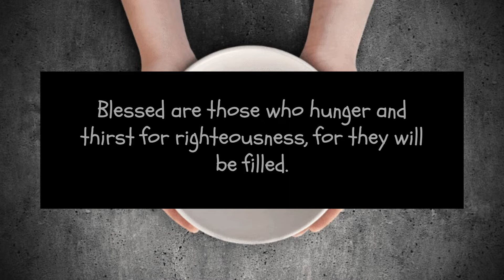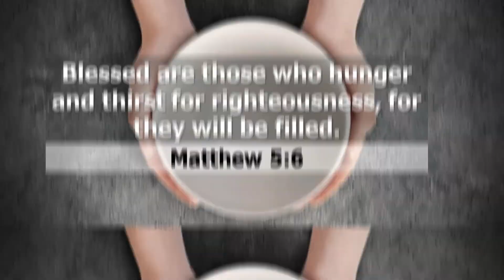Daily Devotional - The Good Kind of Hunger Matthew 5:6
When was the last time you felt awed by God and filled to
overflowing with joy?